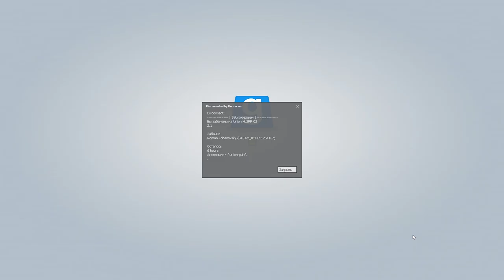Garrysmod 2024 08 11 19 50 31 04 DVR